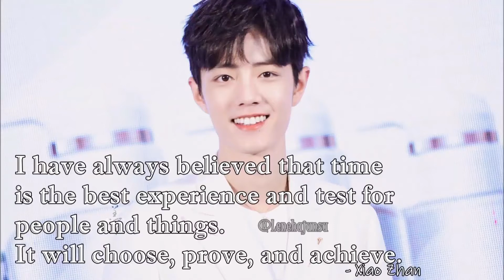DISTURBING REAL ASIAN HORROR STORIES | JINN STORIES | READING YOUR TRUE GHOST STORIES PART 10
Elo Elo lovelies! Finally, here is part 10 of your ghost stories that you guys sent me. Enjoy this terrifying, scary, creepy & true horror story narration!
All these stories are true paranormal incidents experienced by my subscribers.

Time Stamps:
Quotes: 00:00
Intro: 00:07
Taxila Ruins: 00:51
The Knock: 3:39
The Suitcase: 7:30
Outro: 15:38

JUNAID JAMSHED LAWN Shirt & Dupatta
CHANEL Gold Glass Pearls Brooch
CHRISTIAN DIOR 30 Montaigne Choker
CHANEL Cruise 2021 Pearl Double CC Earrings
BULGARI B.Zero1 Ring
GUCCI Interlocking G Silver Flower Ring 12mm
Natural Red Coral Ring Silver (Custom Made)
Turkish Nazar Ring
Tibetan Buddhist Red String Lucky Bracelet
Natural Citrine Bracelet (Custom Made by Sunaar Factory)
Natural Red Agate/ Carnelian Silver Pendant with Silver Chain (Custom Made)
Natural Citrine Ring (Custom Made)
Oversized Cat Eye Glasses

Beauty Bible:
K-beauty products testing, comparison, and reviews and sometimes Asian Skincare as well.

KPOP Makeup and Kpop Nail Art:
Kpop MV's and Korean Celebs inspired nail art and makeup tutorials.

Luxury Designer Hauls:
Designer stuff comparison with their inspired items available to protect people from scams.💰

Other Sections:
Other videos include Nail Art Monday, KPOP Reactions, Kpop Album Unboxing, and KPOP Lyrics Pranks are sections we upload about it seldom. K-BEAUTY News, Being Obese, and Streets of Pakistan are sections that are under test or experiment.

Blogs:
Urban Exploration Stories Middle Of Nowhere Stories
ghost story haunting ghost stories 2021 ghost tales haunted house jin scary true mansion horror stories scariest and creepiest things caught scary videos encounters during paranormal investigations haunted dolls dark spirits Pontianak southeast Asia ghost hungry ghosts black magic most haunted places in Asia haunted houses terrifying ghosts Asia pucong
Japanese Ghost stories
Pakistani ghost stories
Pakistani horror stories horror shows Arabic ghost hunters scary ghost videos possessed
haunted stories
Swat valley
Gilgit
Gilgit valley
Pakistani northern areas
village
abandoned cities
abandoned village
tree ghost story
world's scariest hotel
most haunted places
scary Asian horror films
mountains
jinn